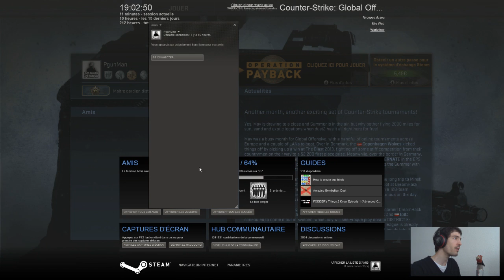Jouons ensemble à Counter-Strike GO ! CS : GO PgunMan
Hello à tous ! Comment allez vous ? Moi je vais super ! Nouvelle vidéo où j'ouvre les inscriptions pour un de mes projets "Jouons ensemble à Counter-Strike GO !"
Je vous propose de participer à un "ShowMatch" qui aura lieu vendredi 7 Juin 2013 dans la soirée l'heure je la fixerait lors du tirage au sort qui aura lieu le Mercredi dans la semaine.

Il y a 9 Places de libre pour pouvoir faire le match et passer un agréable moment ensemble. Je verrais si le match pourrait être Streamer par un bon petit gars qui avait déjà stream un match cs:go et mon bootcamp 1.6 par le passé.

Ce qu'il faut faire pour avoir une chance d'être sélectionné :

Poster un commentaire :

Je participe au showmatch :D
et j'aime la mayonnaise à la fraise.

et me dire si vous aimez les frites à la mayonnaise.